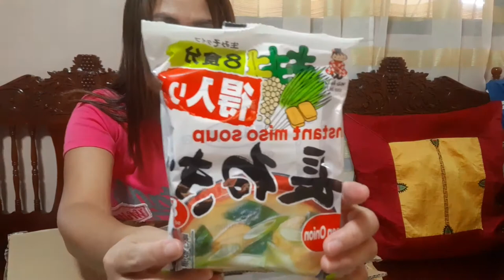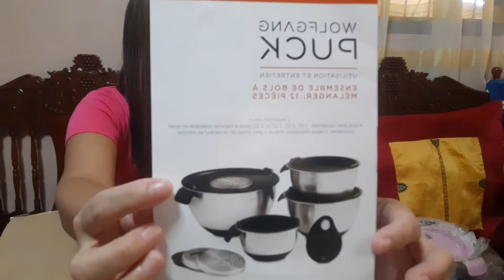Best gift ever, Wolfgang puck mixing bowl set